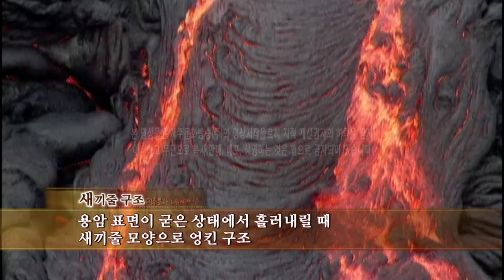문화상징100선 2 - 1 화산섬의 흔적 용암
제주도는 화산지형으로서 한라산과 오름, 분화구, 용암대지, 기암괴석 등의 화산활동에 의해 생겨났다. 제주도의 용암, 기암괴석, 주상절리 등 화산활동에 의해 만들어진 환경은 빼어난 풍광을 자랑할 뿐만 아니라 지질학적으로도 중요한 가치를 지닌다.